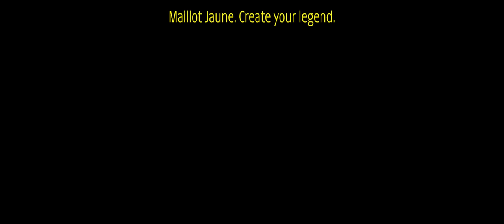"Maillot Jaune": The Tour Bares Its Teeth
Maillot Jaune x Santini
Distinctive, iconic, unrivaled.

Wear the legend with the newest range of high-performance cycle-wear from May 2nd.

Official Hashtag